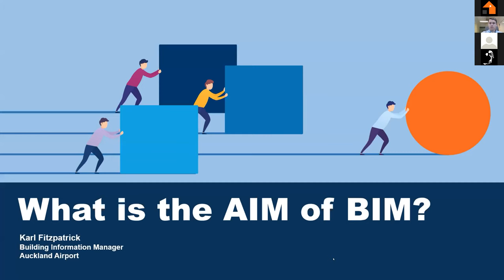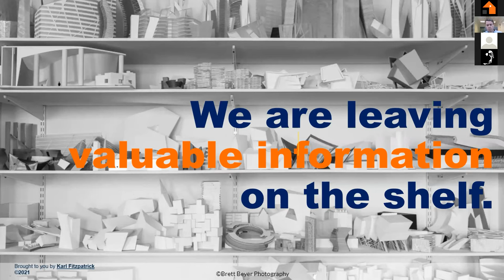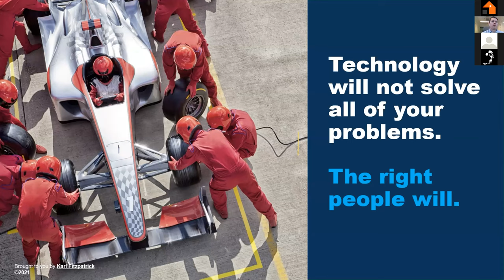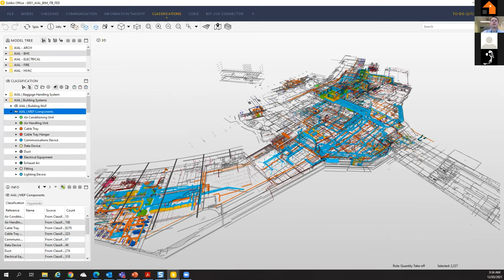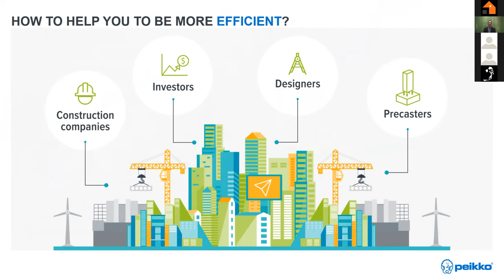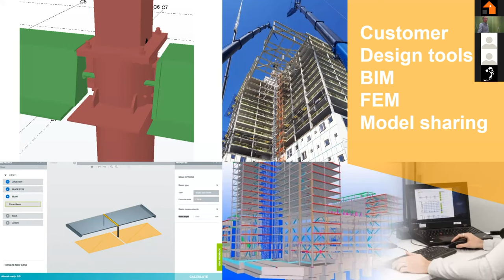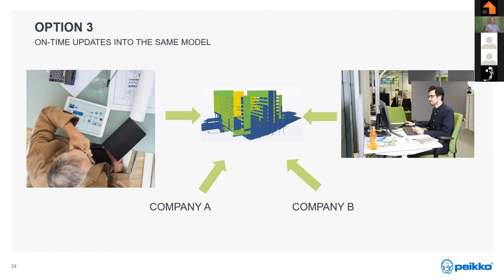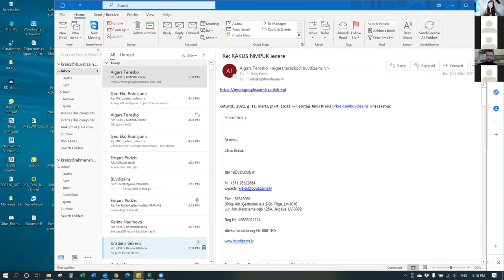The AIM of Digital Construction & construction of efficient building frames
PROGRAM

16:00 - 16:40 Karl Fitzpatrick (BIM Manager at Auckland Airport
New Zealand) will highlight the value in working towards digital Asset Information Management. Taking a look at how we have progressed from paper to digital twins and what the industry needs to consider when digitizing our built environment. This presentation will show that is as much about strategy and change management, as it is about implementing technology.

16:40 - 17:20 Architect Simo Hakkarainen and Juuso Salonen (Peikko Group Corporation DELTABEAM® Finland) will share presentation about challenges to design and build multistory building frames in combination of being fast, safe and efficient. When using Peikko’s design tools a design process can be easily managed by utilizing BIM and model sharing environment.

17:20 - 17:30 The latest news of the association.